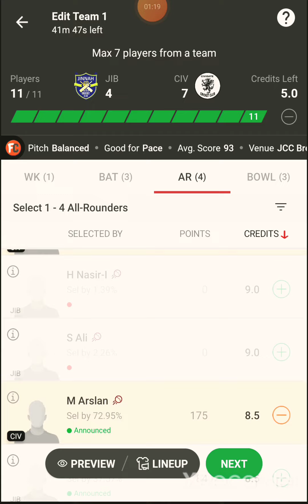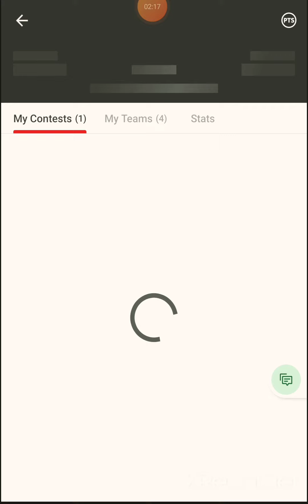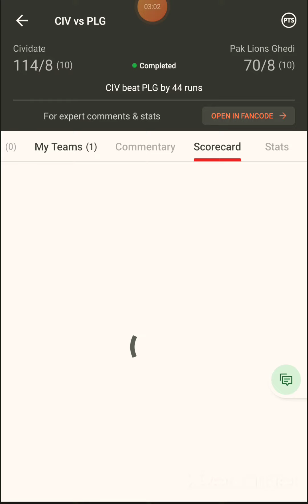jib vs civ ECS T10 Brescia Dream11 team preview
jib vs civ ECS T10 Brescia